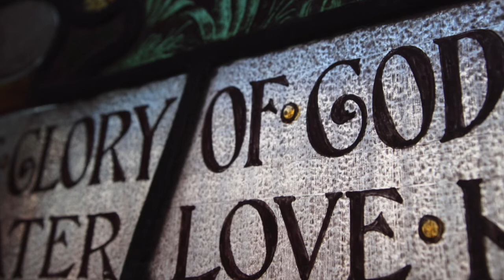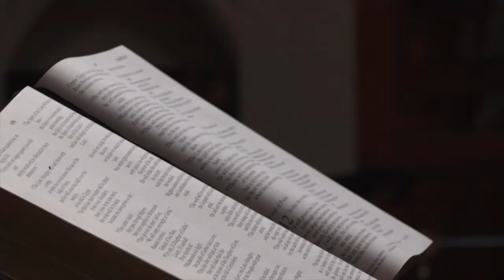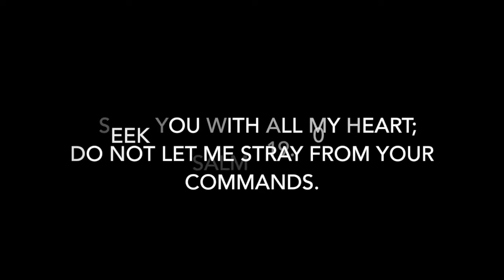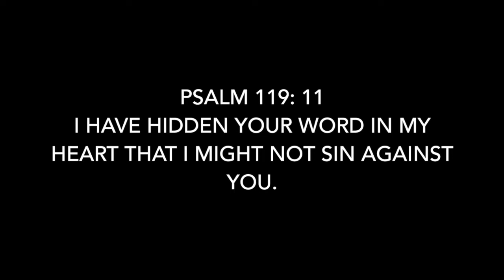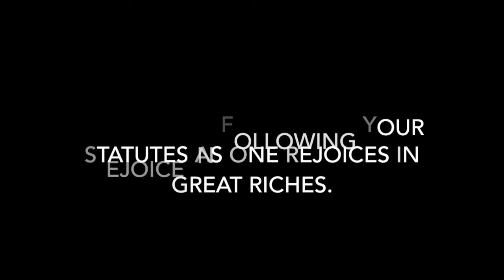St Simon's Sunday 31st May 2020 - Psalm 119 - The Prayer of Vision